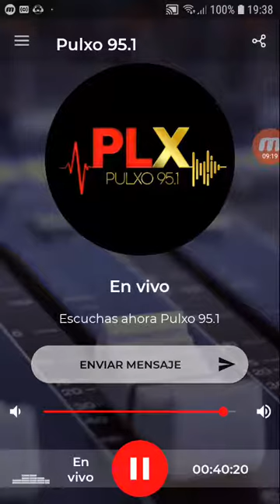coki ramirez en fernet con coki pulxo 951 parte 2 11-09-2019